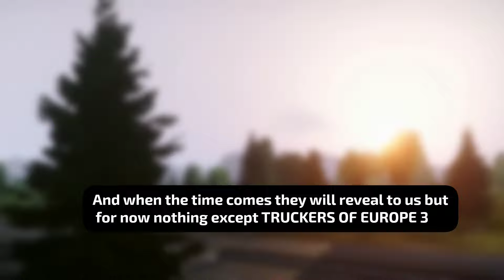Truckers of Europe 4 is a SCAM! • Breaking New Developer Information. @WandaSoftware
Trackers if Europe 3 new update from the developers about rumors about a new UPCOMING game .